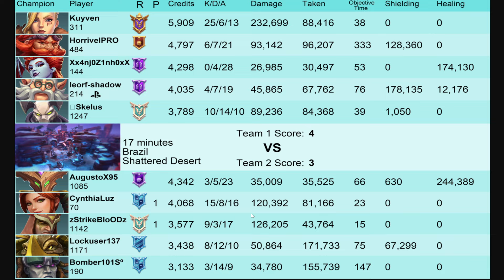230K Dmg - Trigger Scent Item Makes Tyra Strong | Kuvyen | Grandmaster | Paladins Competitive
Paladins Tyra Ranked Gameplay and Build WILD HOARD UPDATE  2024

00:01 Player and Champion Level

00:06 - PaladinsBest Build and Loadout